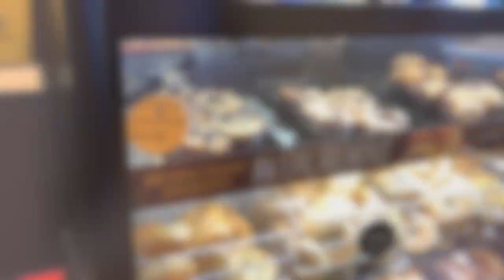FDOC Vlog at WSSU 2020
This is my first day of classes vlog for the spring semester at WSSU ! hope you guys enjoy this video and more content coming soon !